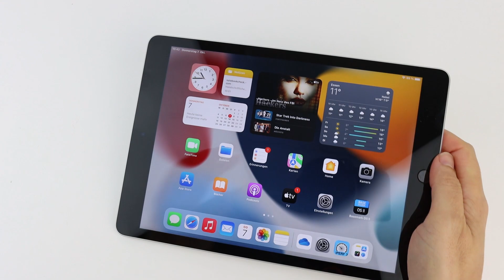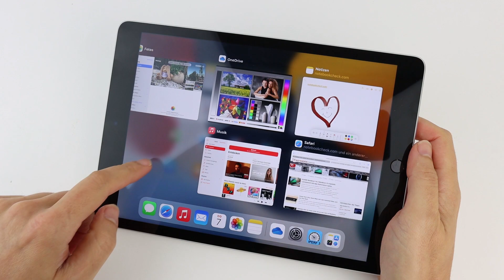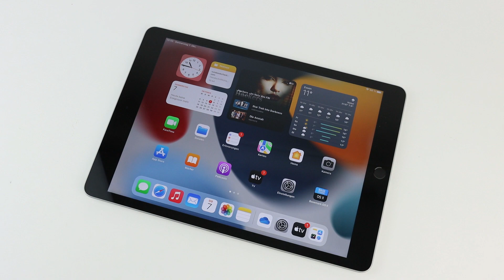Apple iPad (2021) - Impressions and UI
Take a look at the 9th generation of the Apple iPad from 2021.